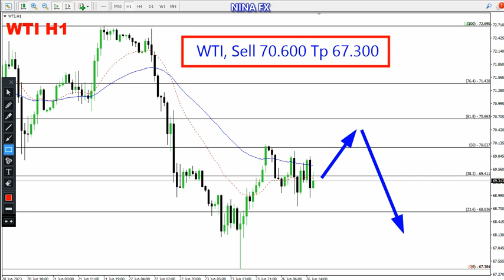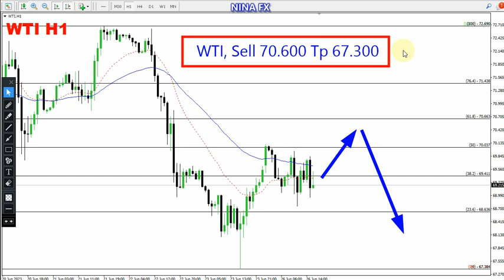WTI Oil Daily Forecast for June 27, 2023 by Nina Fx